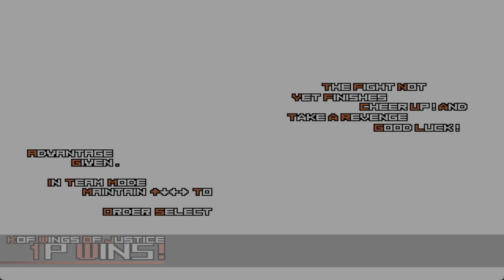mugen 1.1b1 kof woj red edition john-7 yagami-ad 1p vs nightmare white wolf 1p